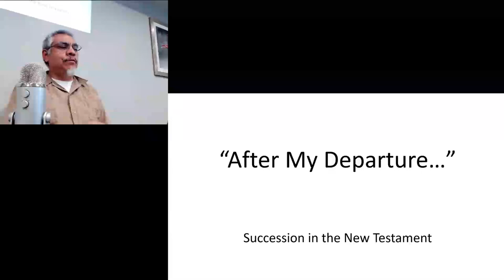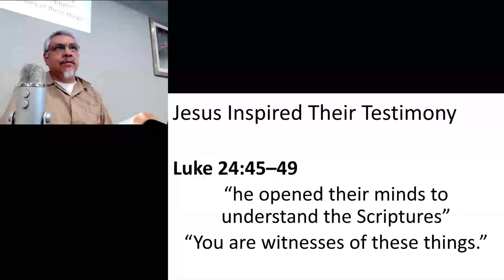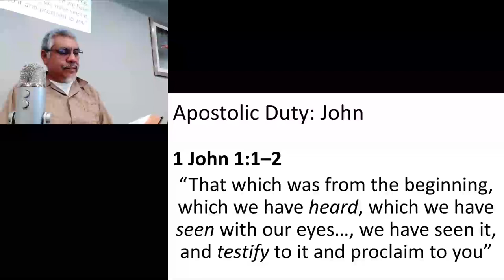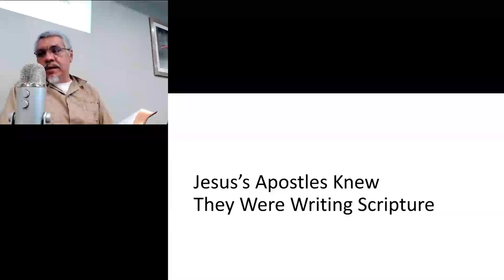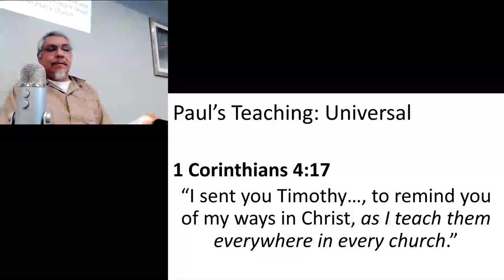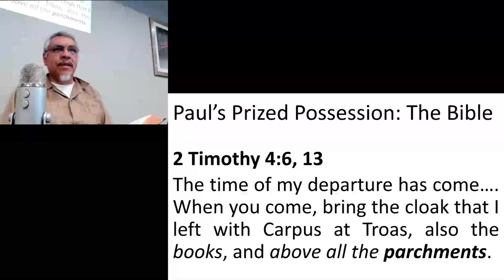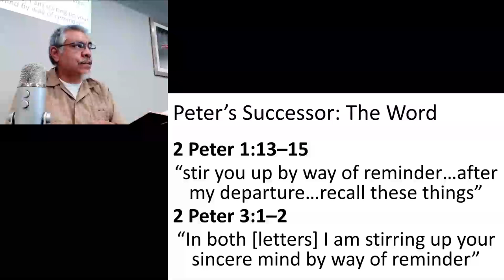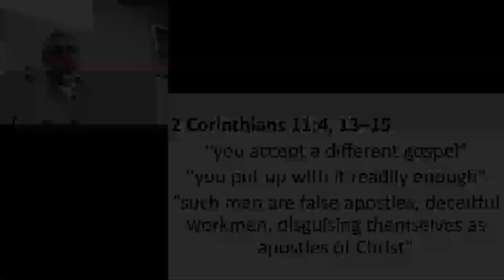"After My Departure": The New Testament on Succession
What do we do after the apostles are gone?  How do we know what God wants?